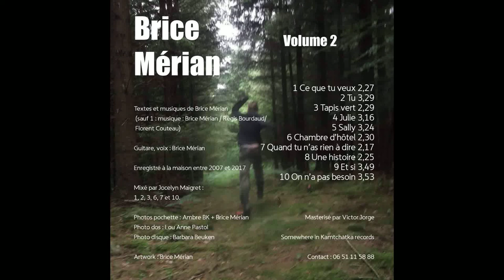Sally - Brice Mérian